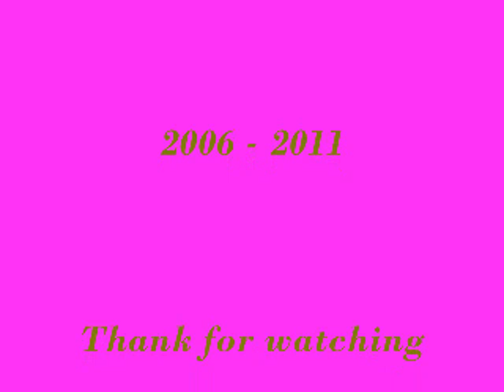charlton school 2011 leavers party